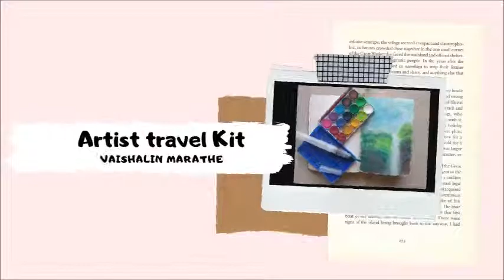Artist Travel Kit | My Travel Art Supplies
+As an Artist I love to travel. And for that I need Artist Travel kit. I use all this things when I m on travel mode. I hope you enjoy the video.

+Kit includes

Sketchbook
travel dairy
water brush pen
water color cake kit
graphite pen

Find my art on any social media as

video made in- windows media player-2012
video shoot on -vivo mobile